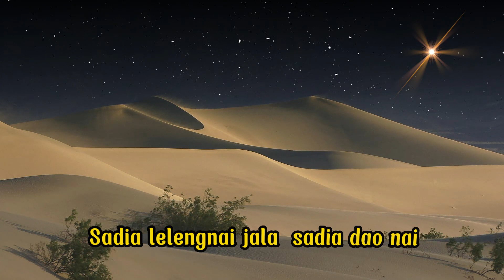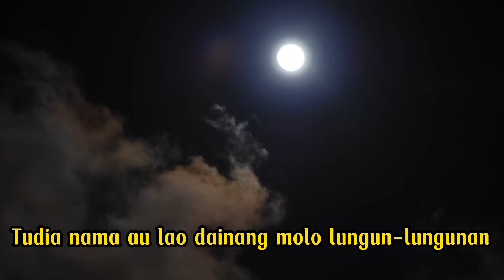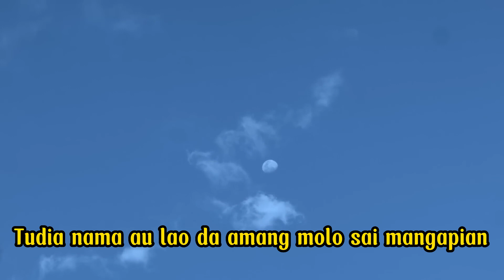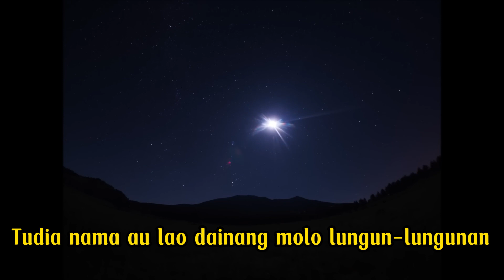Nainggolan Sister - Sai Manarita (Vidio Lirik)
Judul : Sai Manarita
Artis : Nainggolan Sister
Cipt. : Anton Siallagan

Sadia leleng nai
Jala sadia daonai
Sian on tu ambarita
Sadia lelengnaia
Jala sadia ganjangnai
Da taononku  da manarita

Tudia ma luluan
Da inang hadak-hadangan
Inganan ni napuran
Didia do inang
Dongan nasa partinaongan
Asa adong dongan
tukkar pikkiran
Asa adong dongan
na lao mar-sisukkunan

Simata tangis au inang dina buni
Molo hubereng nama uli bulung i
Sipata mekkel au inang di napata
Nang pe hassit jala ungun di bagas roha
Tudia nama lao do inang
Molo lungun-lungunan
Tudia nama lao da amang
Molo sai mangapian